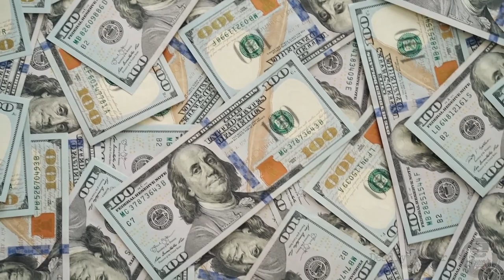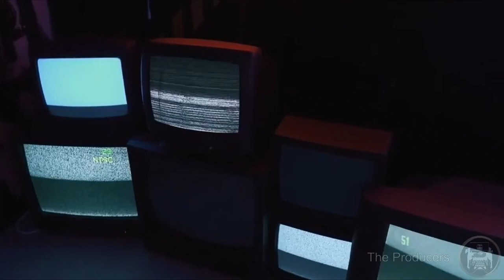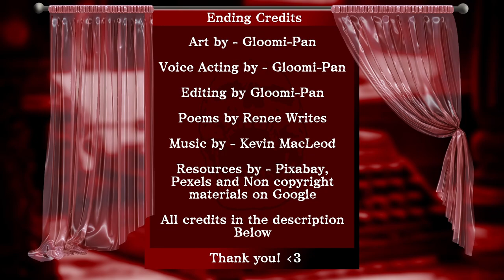Horror stories Anthology compilations Vol 20. (July2023)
|Creepypasta like stories|No sleep stories|

Intro, Intermission and Outro Music

 *Metaphysik

Title Cards Sound Effect

 *TV glitch by humanhasbeenneutralized

*Deadly Affair by Renee Writes
 -I don't feel sorry for any them but that won't stop this from ending in tragedy.

 *Anguish (Note: I slowed it down)

*Little Girl Lost by Renee Writes
 -Our 911 operator series, that focuses on the strange happenings that involve this poor unfortunate soul.

 *SCP-x6x (Hopes)

Sound Effects (Provided from Pixabay)

  *Keyboard Typing by Pixabay

  *Telephone - Dial and call - Ring by ShidenBeatsMusic

  *Little girl screaming by Pixabay

  *real soft crying by Pixabay

  *Four Voices Whispering 2 wEcho by geoneo0

  *Radio Static by dylanh.sound

*Black Mold by Renee Writes
 -It grows everywhere...

*Sleepwalking Detective by Renee Writes
 -Even in our sleep we live out our fanstasies, lets just hope they are not fatal.

 *Aftermath

If you are curious about the original story used here, this is the article

*Insect Overlords by Renee Writes
 -They are everywhere, just imagine if they wanted to eliminate us.

 *Spider Eyes

 *Spider's Web (Note: I slowed it down)

*The Producers by Renee Writes
 -They are watching you and they are loving what they are seeing.

 *Decay

*Memories of You by Renee Writes
 -She loved like a dream, but she was like a nightmare.

 *Fantastic Dim Bar

*Dark Walk

    and a combination of Non copyright materials on Google

Programs used -
  Medibang (Free Art Program)

Chapters
0:00 Intro (Welcome)
0:36 Deadly Affair
4:57 Little Girl Lost
11:42 Black Mold
14:56 Sleepwalking Detective Act 1
17:38 Intermission
18:11 Sleepwalking Detective Act 2
20:51 Insect Overlords
22:58 The Producers
26:37 Memories of You
30:44 Outro (Thank you)